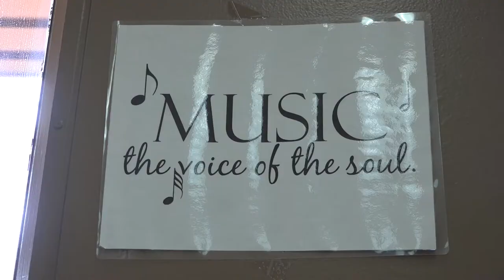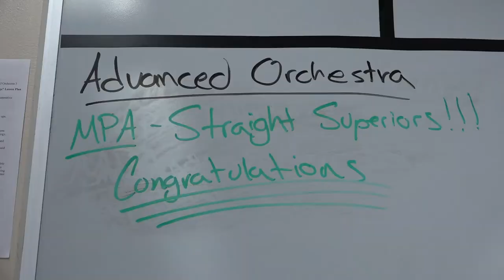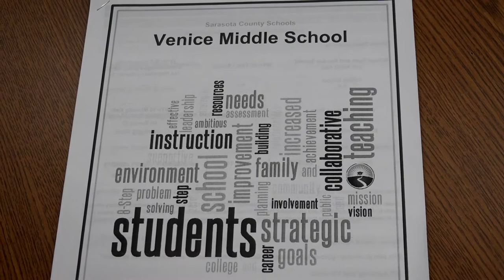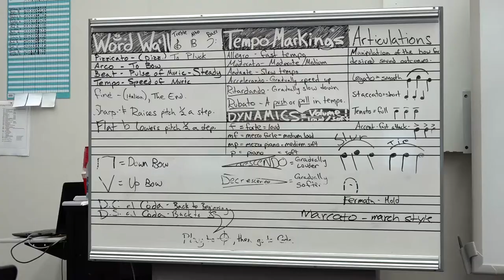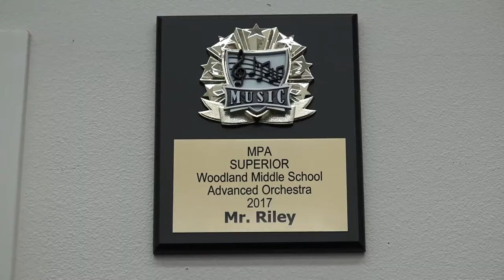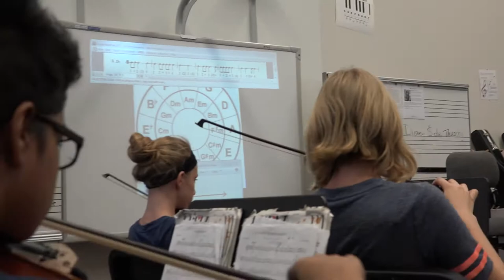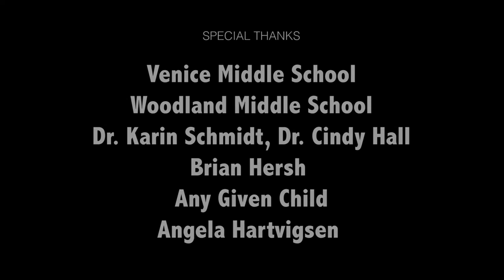Venice Middle-Woodland Middle Orchestra Teacher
This video highlights the amazing collaboration between Any Given Child Sarasota, Venice Middle and Woodland Middle to re-start/start orchestra programs in those schools. This was accomplished by working out a schedule that would allow the two schools to share a position and our efforts to find a fantastic teacher-Christopher Riley.  Each middle school orchestra program just  accomplished straight superiors at Music Performance Assessment!

Video produced and edited by Kimberly Stocker of The Education Channel, Office of Communication and Community Relations, Sarasota County Schools.